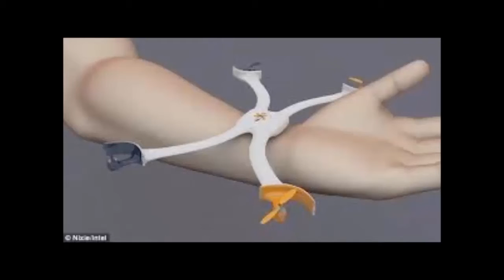Introducing Nixie: the first wearable camera that can fly